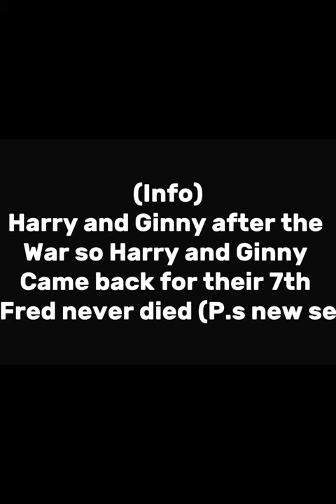Harry and Ginny after the war